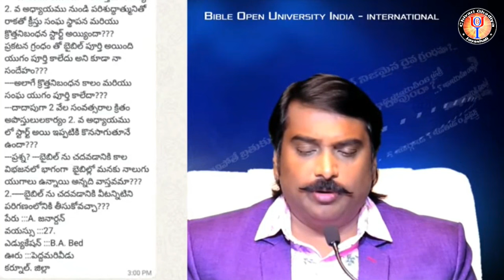బైబిల్ లో నాలుగు యుగాలు ఉన్నాయా ? Prasanna Babu gari wonderful speech BOUI